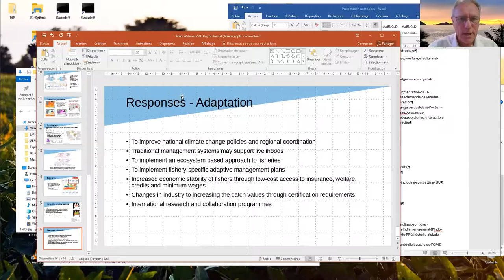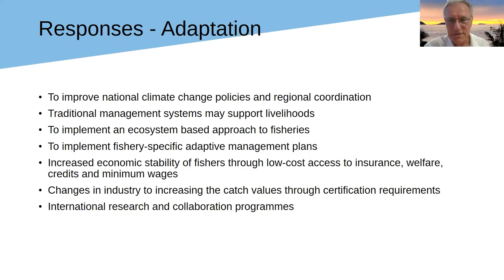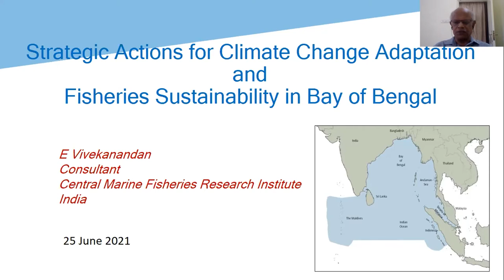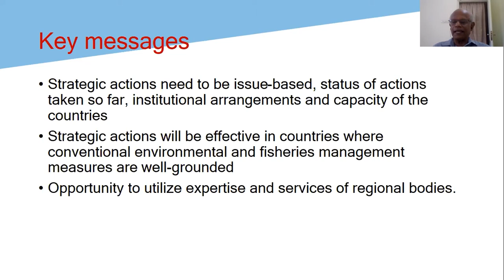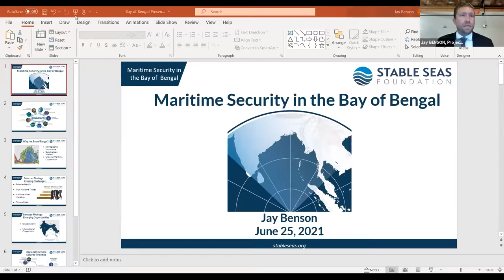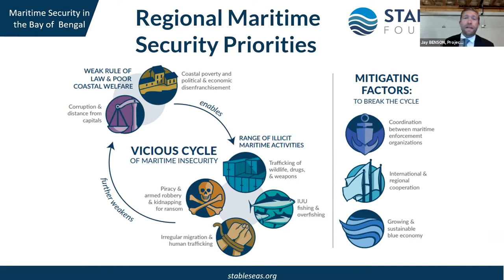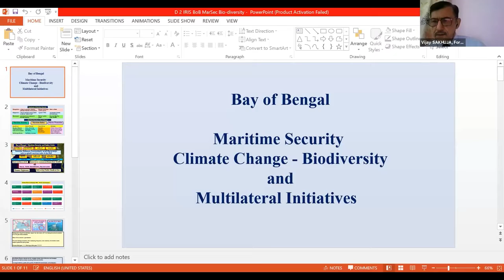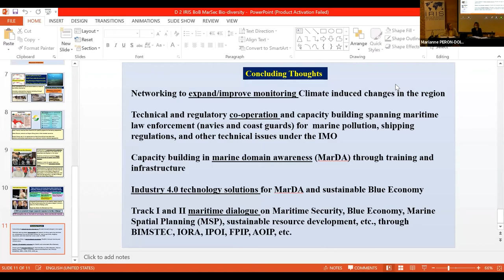Climate Change Impacts on Biodiversity and Maritime Security in the Bay of Bengal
Research webinar organized as part of the Observatory of Climate Change Impacts on Defence and Security, on behalf of the Directorate General for International Relations and Strategy of the French ministry for the Armed forces and the French development agency (AFD). This webconference will be composed of two sessions. With Gilles Kleitz, Director of Ecological Transitions and Natural Resources Department, French development agency (AFD), Francis Marsac, Laboratory director, Exploited Marine Ecosystems, French National Research Institute for Sustainable Development (IRD), Marianne Péron-Doise, Researcher for North Asia (Japan and Korea) and International maritime security, Institute for Strategic Research at the Military School (IRSEM), Vijay Sakhuja, Former Director National Maritime Foundation, and Elayaperumal Vivekanandan, Consultant, Bay of Bengal Programme (BOBP) (confirmed speakers). Chair by Julia Tasse, Research Fellow, French Institute for International and Strategic Affairs (IRIS).
L’IRIS est un institut de recherche indépendant et auto-financé qui propose gratuitement des conférences à un large public. Si vous souhaitez soutenir la recherche française, vous pouvez adhérer à l’IRIS en cliquant
Ceci vous donnera un accès prioritaire (et sans pub) à tous nos contenus.